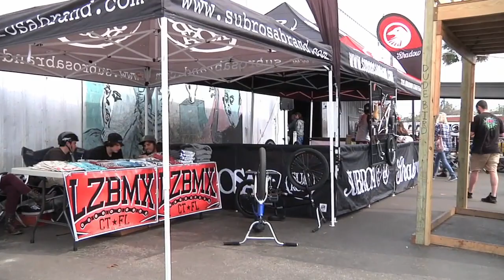SPoT Jam 2015 Video